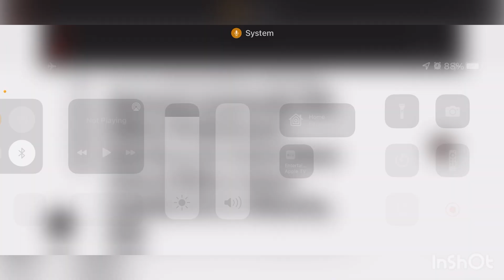VERIZON WIRELESS | BREAKING NETWORK UPDATE !! THIS ONE IS GOOD ‼️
Update !!
More videos coming soon
Lightreading.com